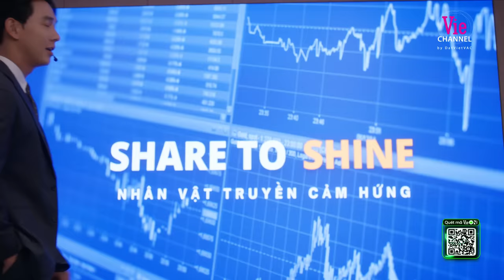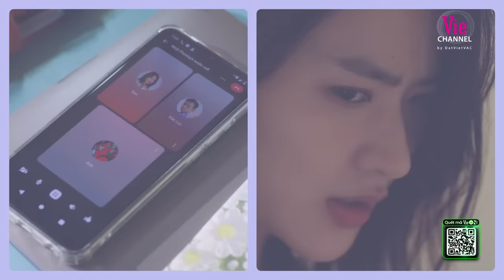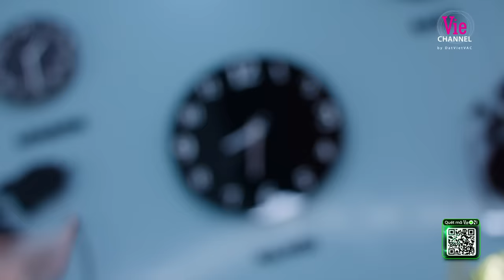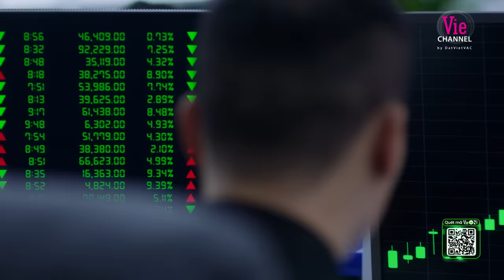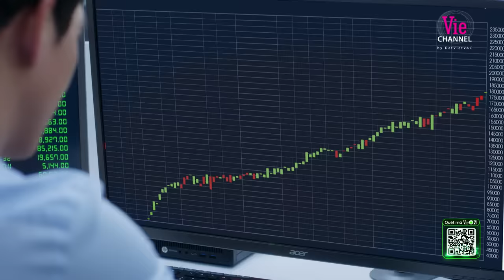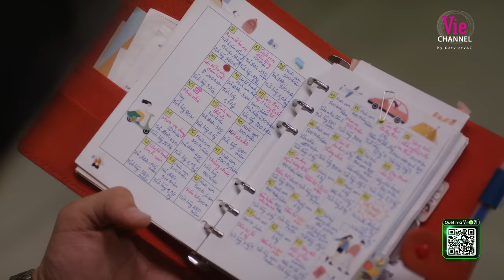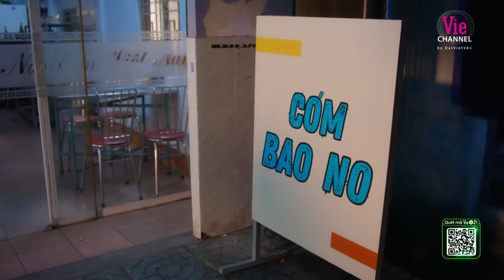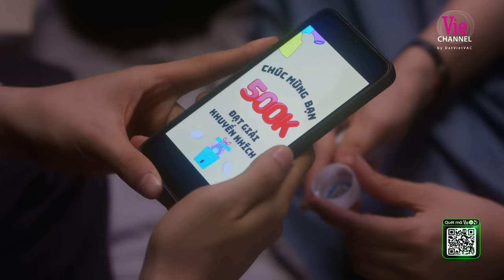Yêu Trước Ngày Cưới - Tập 1 FULL | Xem DUY NHẤT trên ứng dụng VieON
Yêu Trước Ngày Cưới là hành trình trưởng thành của người trẻ, lựa chọn con đường khiến mình cảm thấy tự do và hạnh phúc nhất. Bộ phim xoay quanh mối quan hệ phức tạp nhưng cũng không kém phần kích thích giữa Nhật Phương (Minh Trang) và Huy Hoàng (Song Luân). Nhật Phương có 1 tình yêu đầy kế hoạch với bạn trai là Mạnh Dũng, nhưng mọi thứ lại bị chao đảo kể từ khi gặp Huy Hoàng - người đã có bạn gái 10 năm.